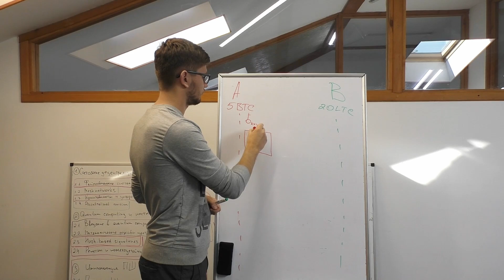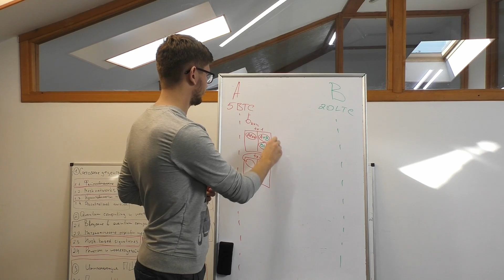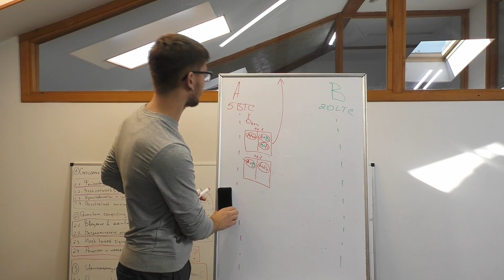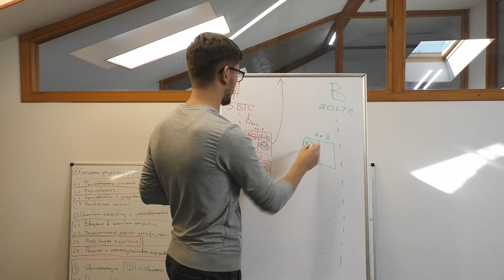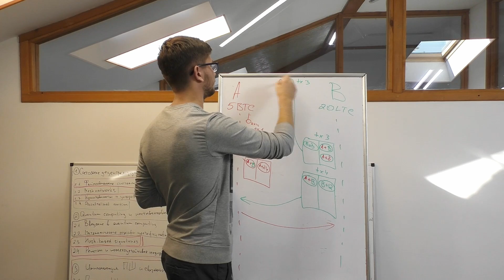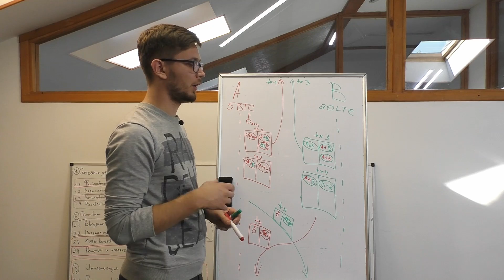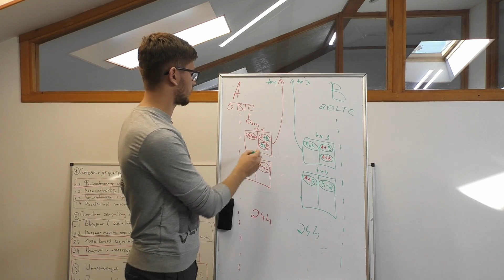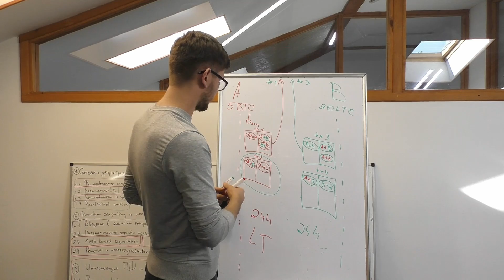Online-курс по Blockchain. Лекция 49. Как работает Atomic swap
В этой лекции мы разберем подробнее принципы работы Atomic swap.